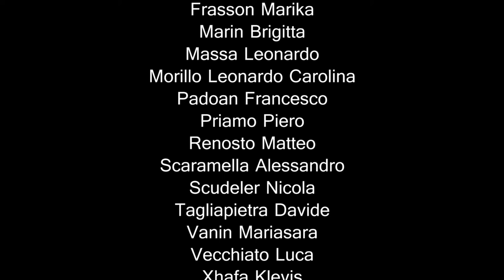Progetto Regione Veneto Penso Sicuro 2013 - Ist. Alberini TV - 4^CT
Regione del Veneto - Assessorato Regionale all'Istruzione, alla Formazione e al Lavoro

Campagna Straordinaria di Formazione per la diffusione della salute e della sicurezza rivolta al mondo della scuola - (art. 11, comma 7 - D.Lgs. n. 81/08; D.G.R. n. 1015 del 05/06/2012; Accordo in Conferenza Stato-Regioni del 20/11/2008)

SCOPRIRE LA MARCA TRA ARTE E SAPORI

Piatti della tradizione: Zonclada; Sopa Coada; Crema di fagioli; Tiramisù

Classe IV C ristorazione
Baseggio Sebastiano
Caner Thomas
Dalfovo Anna
Fabris Matteo
Faoro Dario
Fontan Alberto
Fontebasso Sara
Frasson Marika
Marin Brigitta
Massa Leonardo
Morillo Leonardo Carolina
Padoan Francesco
Priamo Piero
Renosto Matteo
Scaramella Alessandro
Scudeler Nicola
Tagliapietra Davide
Vanin Mariasara
Vecchiato Luca
Xhafa Klevis
Zago Mattia

Classe IV C turistico
Amici Diana
Bonazza Luca
Buizza Mara
Caci Diana
Camatta Beatrice
Diouf Dgibril
Esposito Maria
Falcucci Sara
Florian Jessica
Gambarotto Lisa
Gasparin Marianna
Lorenzetto Alison
Marotto Samuele
Menegaldo Luca
Murati Paola
Palma Maria Grazia
Pillon Elena
Rexhepi Gresa
Rosina Beatrice
Rossi Giada
Rushku Sindy
Zuliani Matteo

Prof. di Accoglienza turistica: Simone Cammarota

Prof.ssa di Storia dell'Arte: Elisa Ghedin

Prof. di Cucina: Damiano Molin

Background musicale: "Omaggio a Pieranunzi" di Eleonora Del Grosso

Consulenza multimediale - produzione e video-editing: Terenzio Del Grosso